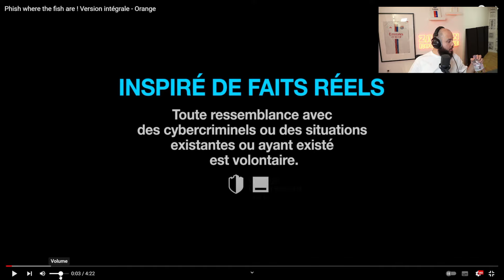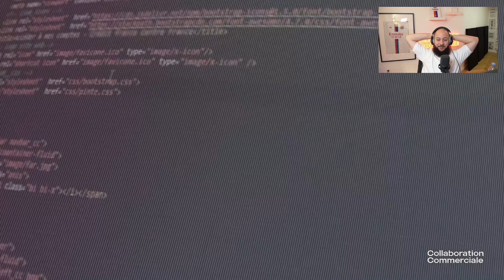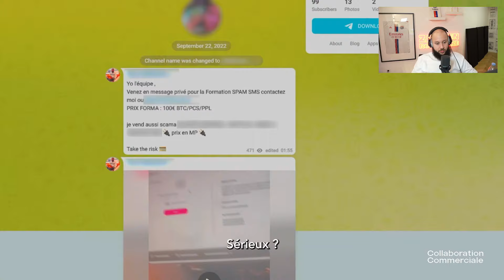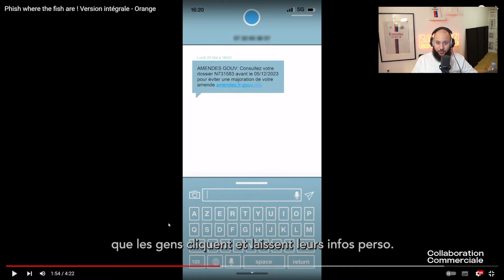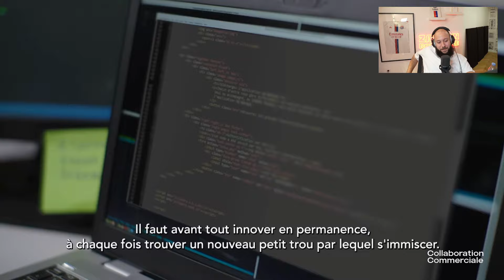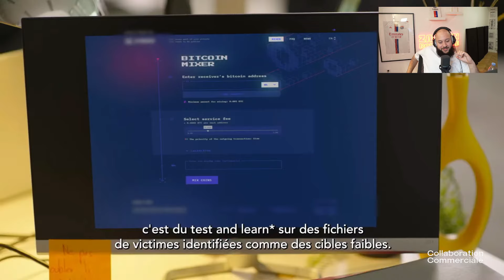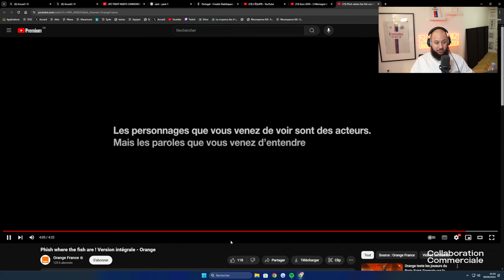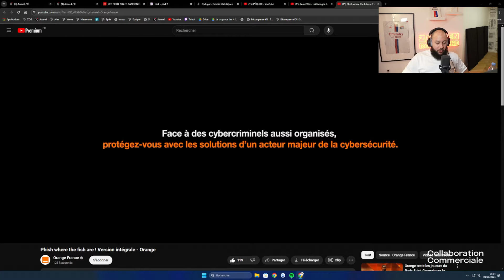On REACT aux dangers du HACKING